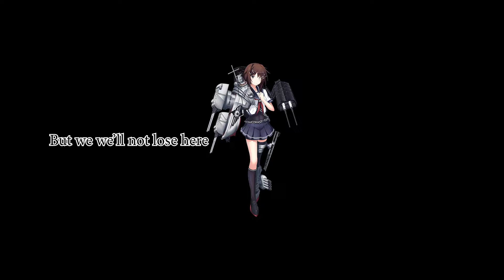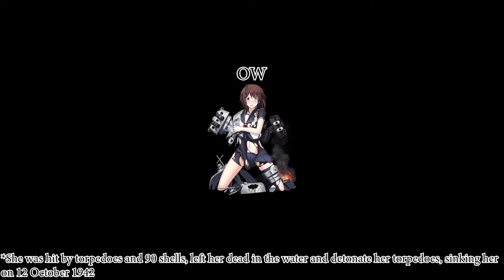Furutaka History (short version)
Here's the Short History Video of Furutaka

Art: nuka